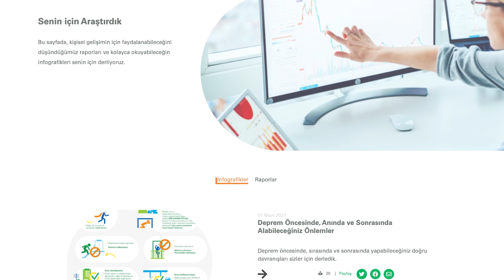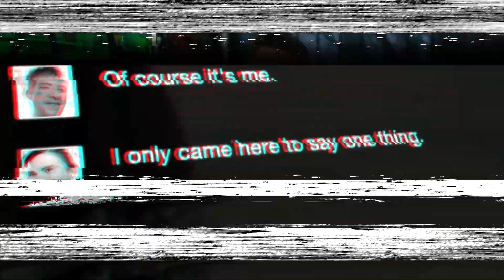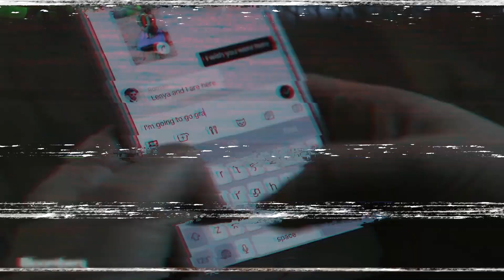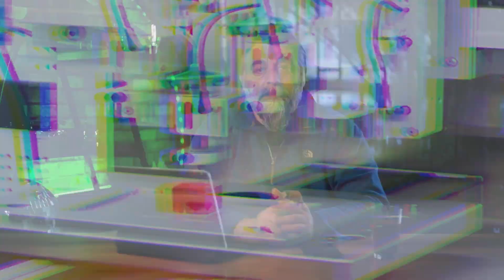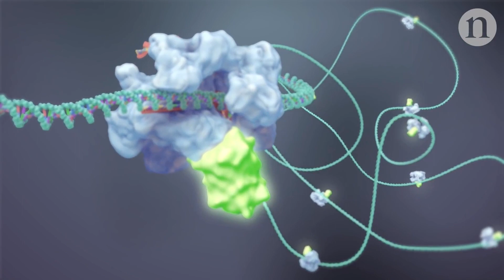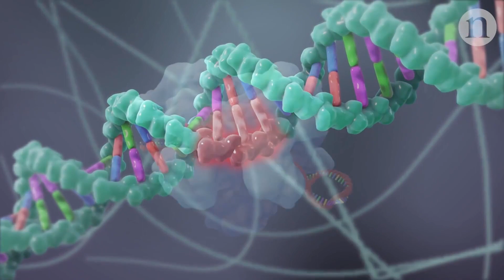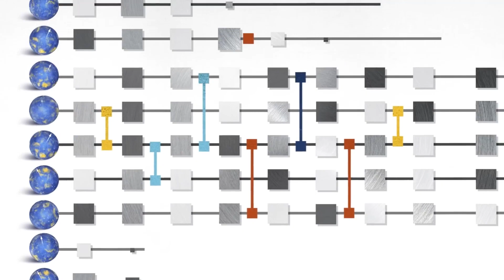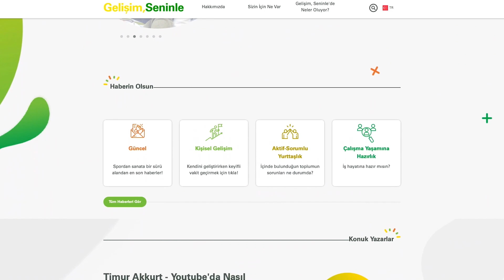Geleceğin meslekleri neler olacak? Öne çıkan 5 Meslek Hangisi? Gelişim, Seninle #4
“Robotlar gelecek mesleklerimizi elimizden alacak” ifadesi son yılların en popüler söylemlerinden. Bu görüş birçok iş ve meslek erbabı için endişe verici bunu kabul ediyorum. Ancak bu grubun özelliklerine biraz değinmekte fayda var. Aslında işi kaybolacaklar, sürekli aynı işi yapıp, kendini geliştirmeyen, değişime ayak uydurmayan ve kayıtsız kalanlar olacak. Öte yandan kaybolan binlerce iş ve iş kolunun yerini yeni binlercesi alacak. Bu da yeni fırsatlar ve imkanlar getirecek.
Ayrıca bu konuda bir detaylı yazı hazırladım ve bu yazıya adresinden ulaşabilirsiniz.
Gelişim, Seninle bp Türkiye’nin gençler için hayata geçirdiği sosyal sorumluluk projesidir. Proje, çeşitli konularda içerikler ve konuk yazarlar ile gençlere tavsiyeler ve fayda sağlayacak içerikler sunuyor.